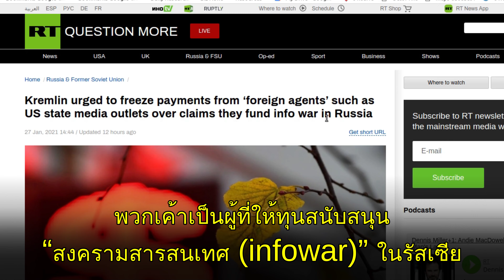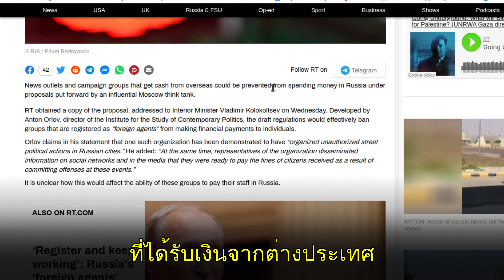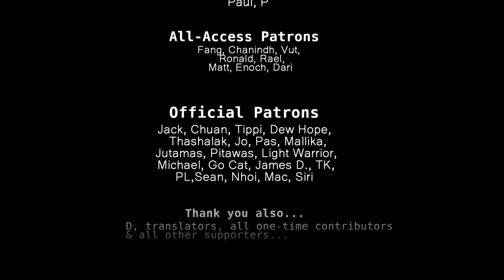Russia Seeks to Stem US Funding to NGOs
Russia Seeks to Stem US Funding to NGOs | 01/29/2021 Review

References for Today’s Review:
RT - Kremlin urged to freeze payments from ‘foreign agents’ such as US state media outlets over claims they fund info war in Russia:

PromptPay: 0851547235